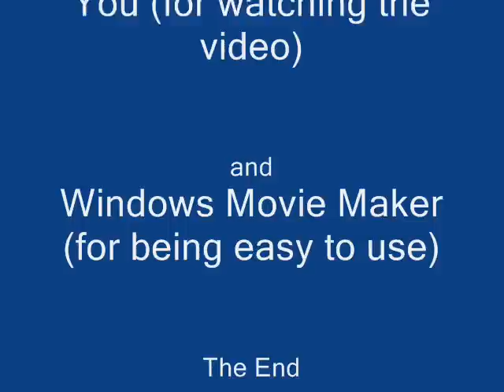-=The Atomic Bomb=-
Please comments. Comments are cool.

Pictures of atomic bombs going off. This is my first video, so cut me some slack please!

Music: Franz Ferdinand - The Fallen (for those too lazy to watch the whole video)